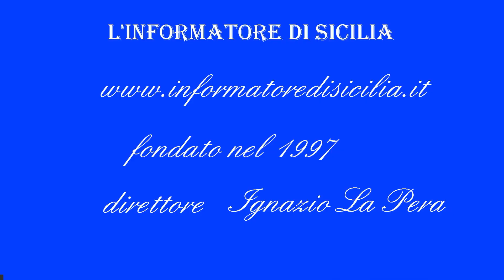FLASH NEWS Don Orazio SCIACCA QUARESIMA PASTORALE GIOVANILE Festa del perdono ad Aci Sant’Antonio